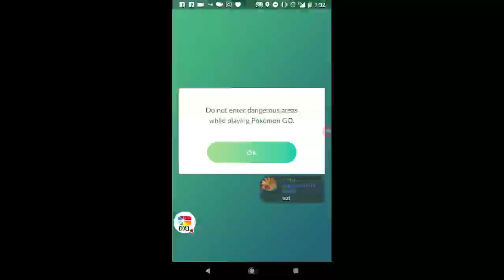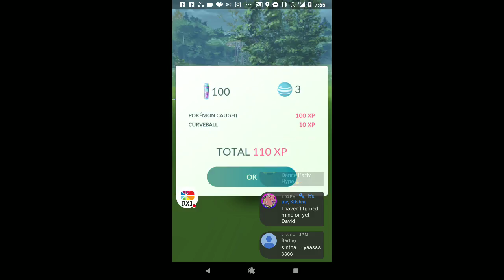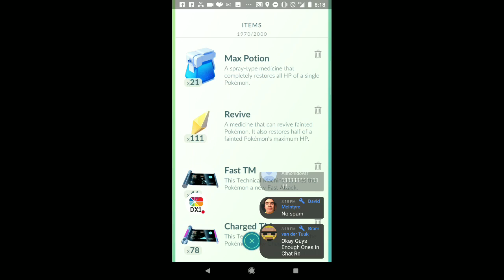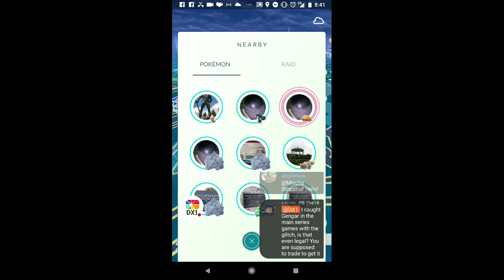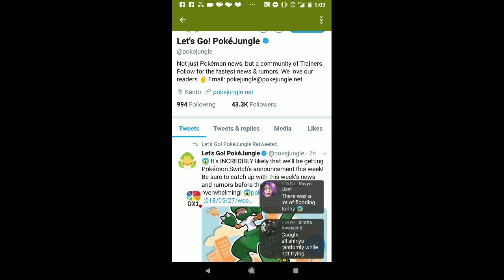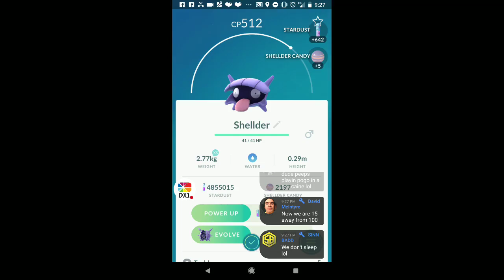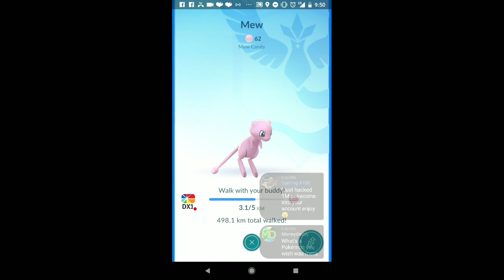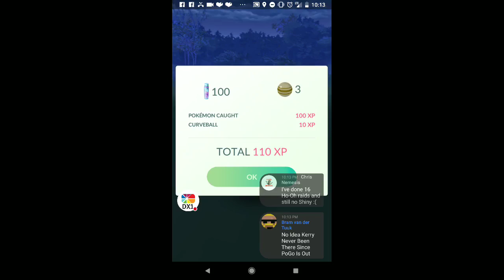POKEMON SWITCH REVEAL TOMORROW?? DX1 LIVE: Pokémon GO Stream from Philadelphia